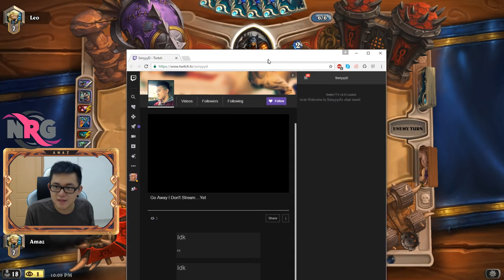[S31 Amaz] N'zoth Rogue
follow this channel for new Overwatch Gameplay uploads You can check for original and .

You can see the deck starting at 10:36 Games featured are from the July 16th stream. Make sure to also follow on Twitch: Twitter: .